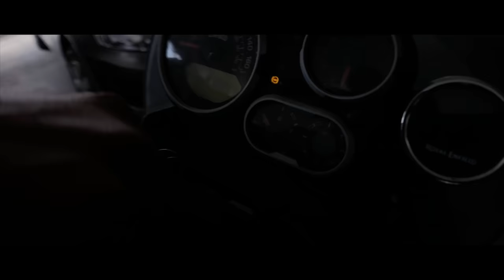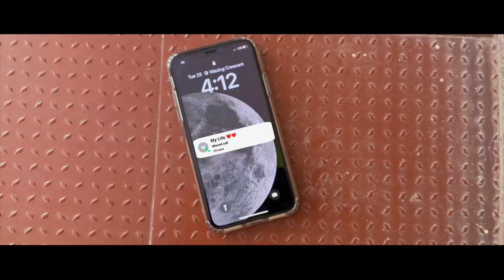ABHI-Telugu Independent Film | Emotional Love Story | Rohit Sower | Leo Surya | Arun | Shruti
ABHI- Telugu Independent film- Emotional Love Story
ABHI - film shows love, friends bonding, emotions, pain of love, heartbreak, and mixture of many feelings.

Cast
Arun  | Shruti | Tanuja | Jenson James | shiva(pandu) | Nazeer | Bodla Rahul |Anusha | Siddhu | Sangeeta |Shiva prasad | Meera

Ashok | Anil | Raghu | Shiva | Naveen | Raghu | Yashwanth | Soma Dolly |
Chaamu | Amar |

Title Animation
Kalyan kumar Devapuram

DOP
Naveen Rudh

Editor
Naveen Rudh and Raghavendra

DI
Raghavendra

Song composer
Leo Surya

Singer
Pothan

Lyrics
Pooja Chinnadasari

Music Director
Rohit Sower

Dubbing Studio
Sower Studio
Muzico Studio

Story-Screenplay-Direction
Arun kumar Kake.